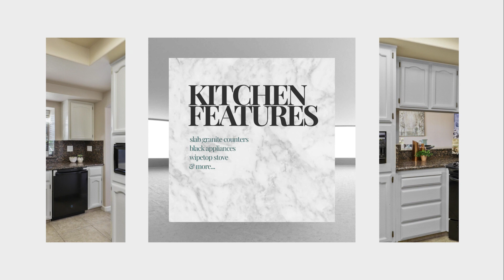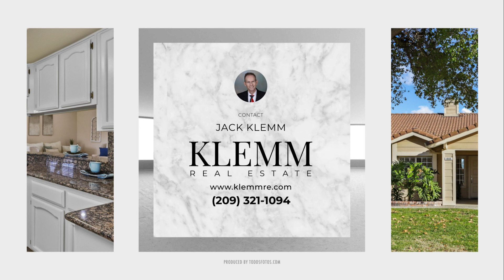1800 Ashland Dr Tracy CA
Beautiful Sycamore home on a large lot (7,429 sf), fresh 2-tone painted interior, new carpet & pad in the bedrooms, new HVAC, kitchen features slab granite counters, black appliances, wipetop stove, fridge stays, white-painted cabinets, stainless sink, breakfast bar & tile floor, LR has brick fireplace with gas starter, newer light at DA, both baths have white-painted cabinetry, master includes full wall-width closet with mirrored doors, lighted C/F, new LVP flooring at bath & stall shower, BR 2 has slider to private patio, finished & freshly painted garage with insulated door, sink & opener, backyard has covered patio, shed with electricity and 2 stacked-stone sitting benches. Ready for move-in!

DRE # 01004092